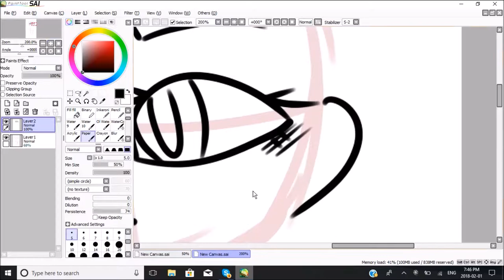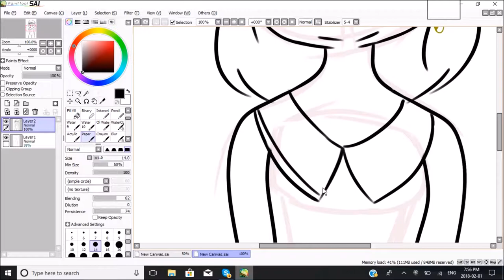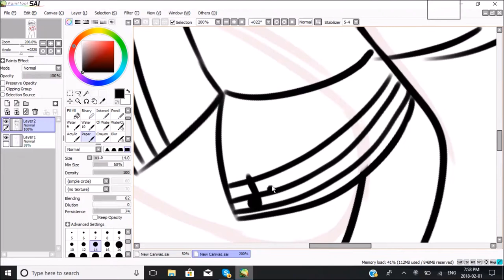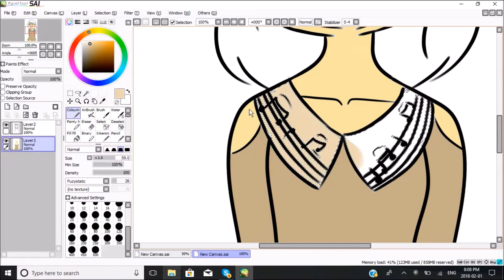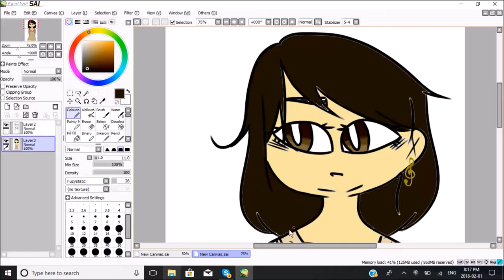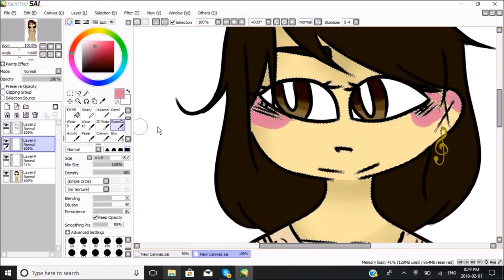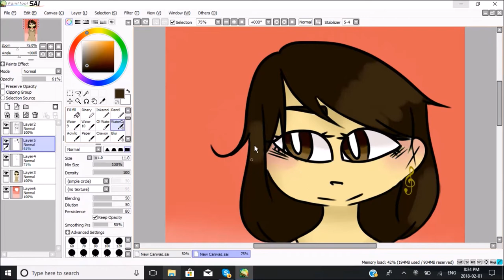SpeedPain || Mina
Yay I did it